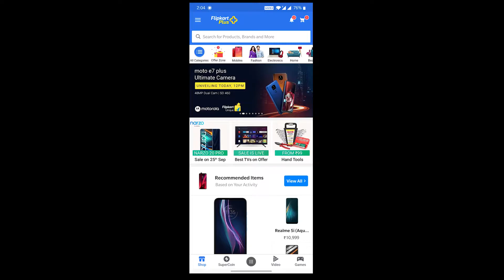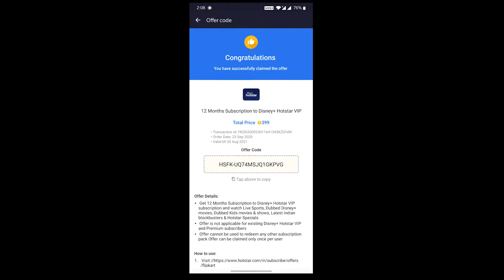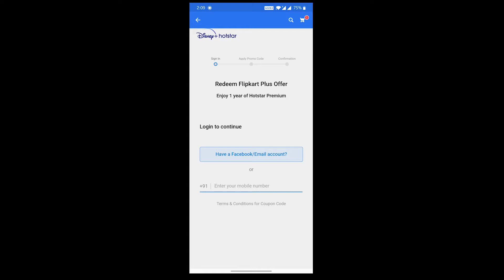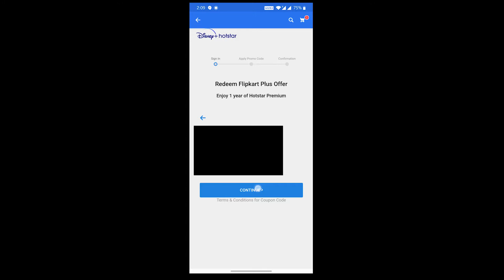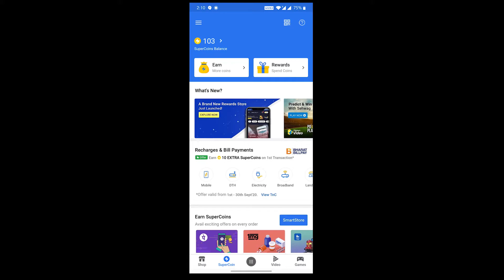IPL Match Free Me Kaise Dekhe 2020..[100% Working].How to Watch Free IPL On Hotstar VIP Subscription